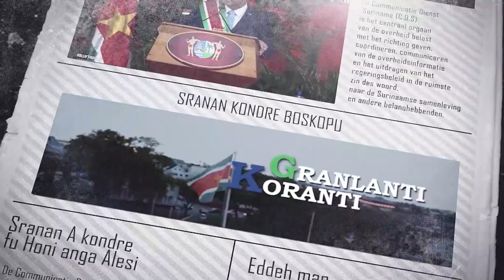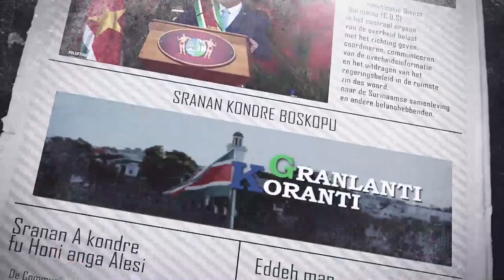𝔾ℝ𝔸ℕ𝕃𝔸ℕ𝕋𝕀 𝕂𝕆ℝ𝔸ℕ𝕋𝕀 (AUKAANS), DD 9 MEI 2022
De onderwerpen in deze aflevering zijn:
1.VIP-KPS officieel geproclameerd tijdens uitstapje op Kraka
2. President Santokhi gedenkt moeders in verband met moederdag
3. Personeel Overheidsinstanties worden getraind in Visserij Inspectie